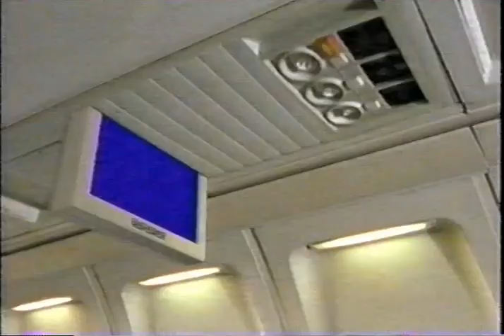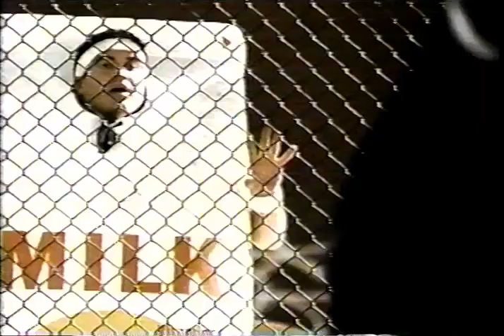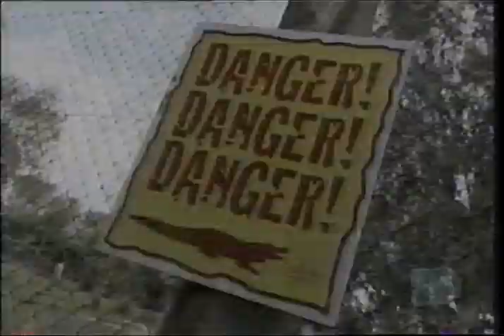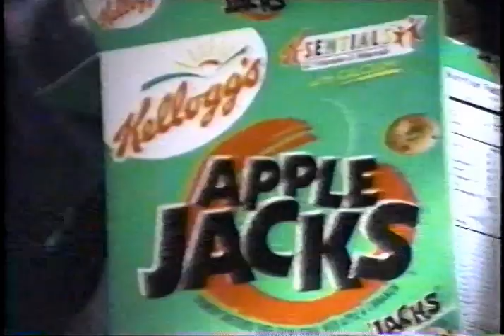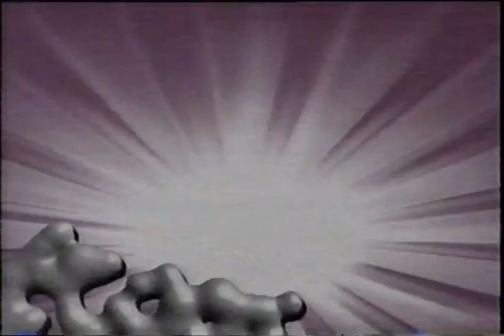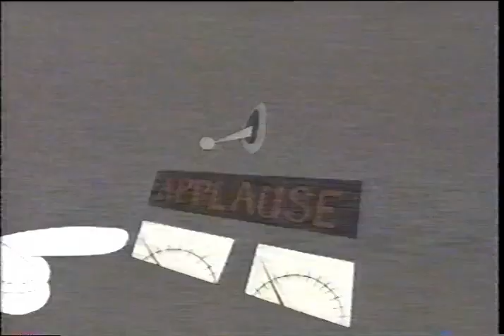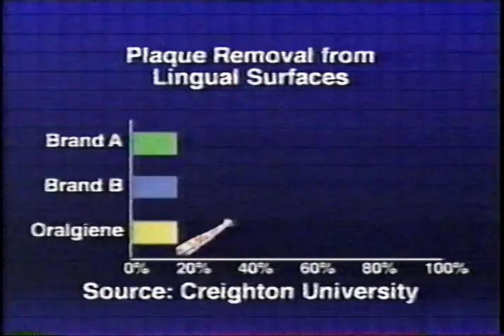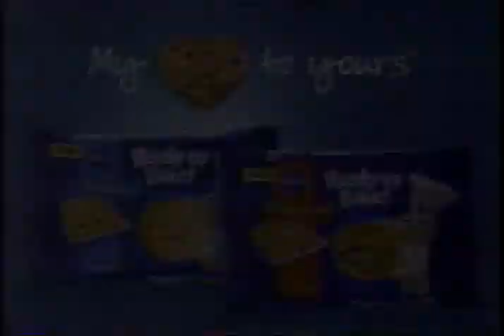(November 6, 2000) Cartoon Network Commercials (Part 2)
Commercials during:
8:00PM - Ed, Edd n Eddy - "Pop Goes the Ed"/"Over Your Ed"
8:30PM - Dexter's Laboratory - "The Bus Boy"/"Things That Go Bonk in the Night"/"Ol' McDexter"
9:00PM - Bugs & Daffy - "Now, Hare This"/"The Henpecked Duck"/"Awful Orphan"
9:30PM - Tom and Jerry - "Salt Water Tabby"/"Bad Day at Cat Rock"/"That's My Pup!"